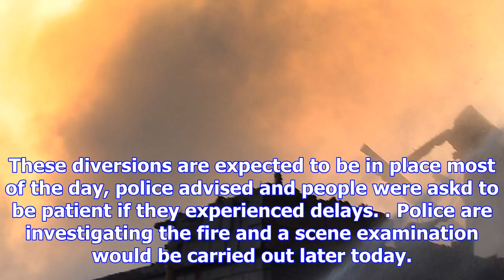Roads shut after fire at old dunedin rest home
These diversions are expected to be in place most of the day, police advised and people were askd to...